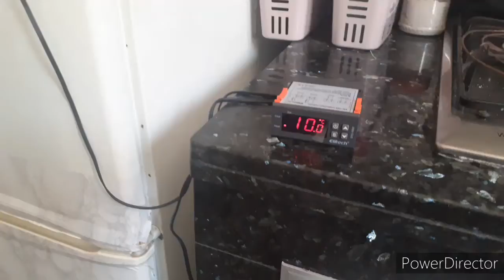إصلاح تلاجة فاغور fagor عادية تجمع التلج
اصلاح جميع أنواع التلاجات
réparation refrigerateur
isla7 talaja
مشكل تلاجة
تلاجة لا تبرد
أعطاب التلاجة
مشاكل التلاجة
تجمع التلج بالتلاجة